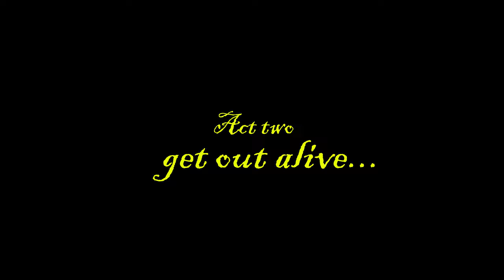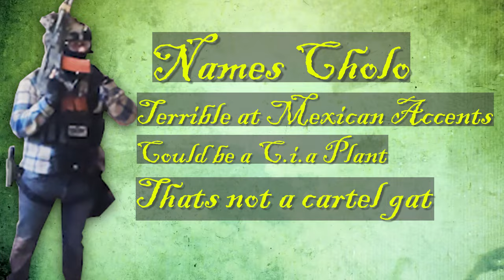Surviving British Milsim With AK74 GBBR!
I joined the Mexican cartel airsoft gang and was chased through a abandoned British military base by the Mexican army and us forces, watch as 3 Mexican idiots make the great escape with lots and lots of Columbian marching powder!

Next Event Tickets!

using the swit airsoft upgraded AK74 it did not let me down, not the most accurate at long range but surprised me at times, think im gonna gold plate it next and hpa tap it 0.0

BLOC TACTICAL (EYE PRO I USE)
TACTICAL BELT I USE
I LIVE STREAM ON TWITCH EVERYDAY 6PM!